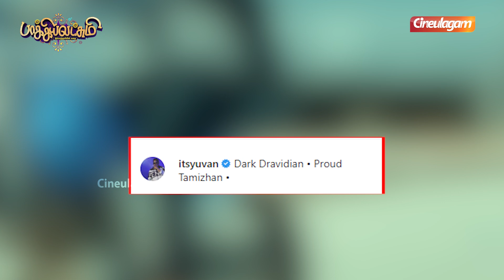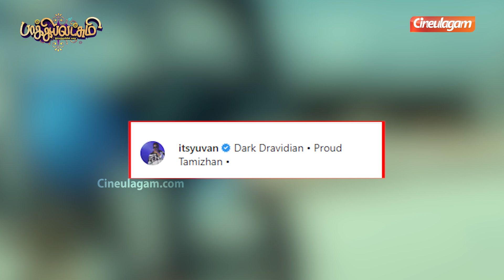Dark Dravidian - Proud Tamizhan! | Ilayaraja-வின் சர்ச்சை பேச்சுக்கு பதிலளித்தாரா Yuvan?😲😱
Dark Dravidian - Proud Tamizhan! | Ilayaraja-வின் சர்ச்சை பேச்சுக்கு பதிலளித்தாரா Yuvan?😲😱 | Cineulagam

This is Cineulagam's Exclusive Video of Tamil Cinema Latest News & Updates, Celebrity's Lifestyle News & Updates, etc. This video is about Music Director Yuvan Shankar Raja's latest post which is being speculated against his father/music director Ilayaraja's controversial statement regarding Dr Ambedkar & PM Modi.